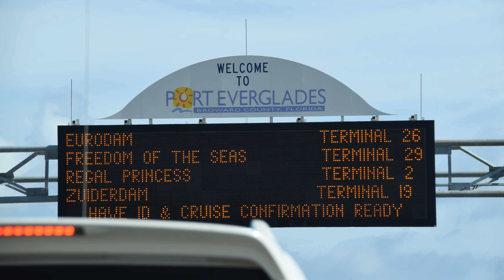Port Everglades Boarding Holland America Eurodam in Ft Lauderdale (4K)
See what the boarding/embarkation process was like at the Holland America cruise terminal at Port Everglades in Fort Lauderdale.  The entire process was very quick and easy as you can see.  Security and check-in took less than 10 minutes each, and there was no line at all to board.  They had snacks and refreshments available at the waiting area, but we we were just able to walk straight onto the ship (it was about 11:30 AM when we got to the cruise terminal).

The Hollamd America terminal (this was terminal #26- Zuiderdam was #19 nearby) was not busy at all as you can see, especially compared to the Royal Caribbean ones (see our video on boarding the Allure at Port Everglades

We also added a nice scenic sailaway from the port near the end of the video- enjoy!

This was from our December 2017 Western Caribbean cruise on the MS Eurodam.